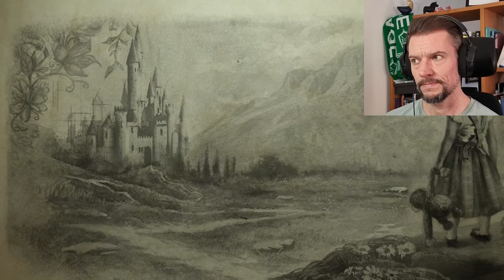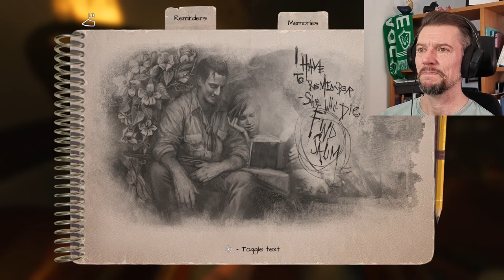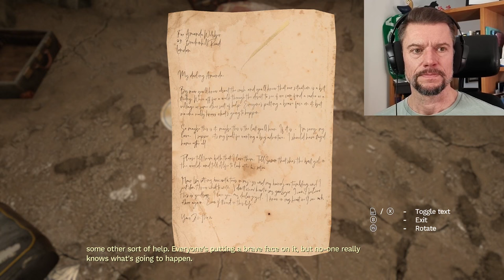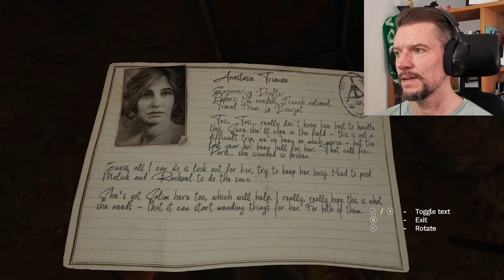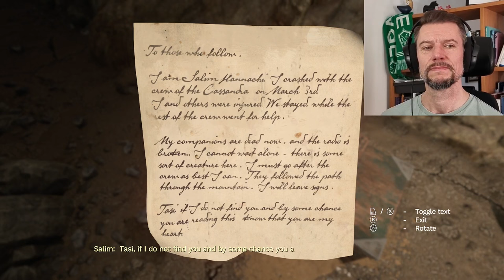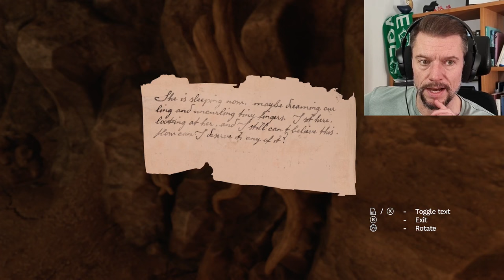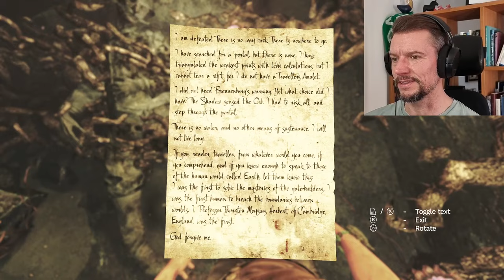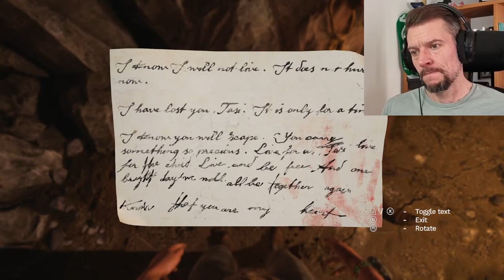Amnesia: Rebirth | Full Game developer commentary - PART 1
Join Fredrik as he makes his way through Amnesia: Rebirth - PART 1